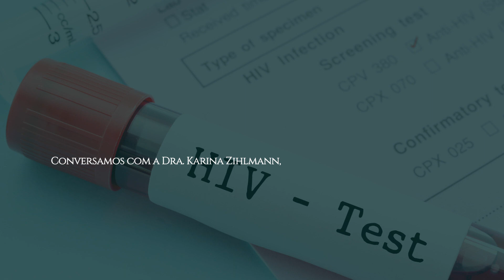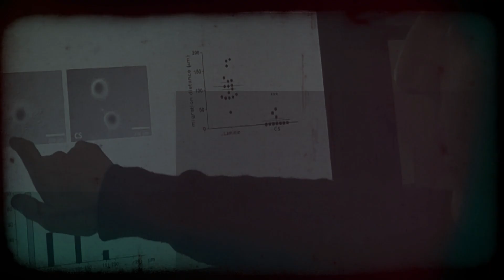PERSPECTIVAS - A maternidade para as mulheres soropositivas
Conversamos com a Dra. Karina Zihlmann, que atua no Departamento de Gestão e Cuidados em Saúde no Campus Baixada Santista. A psicóloga estudou o desejo das mulheres soropositivas em se tornarem mães, analisando as contradições e fatores que interferem nessa decisão, além das características do HIV.